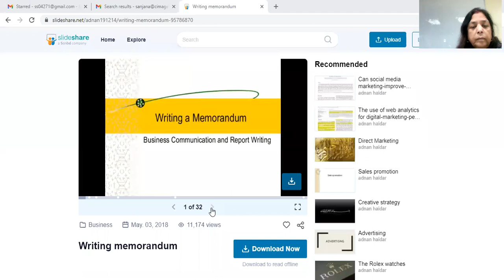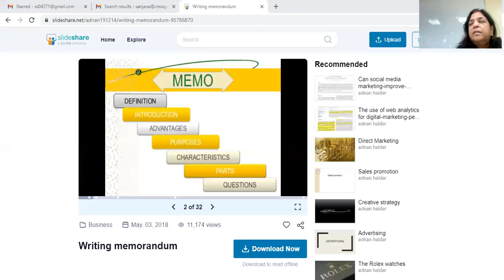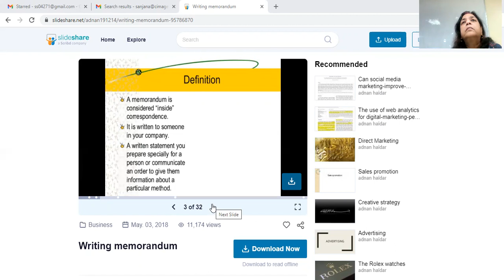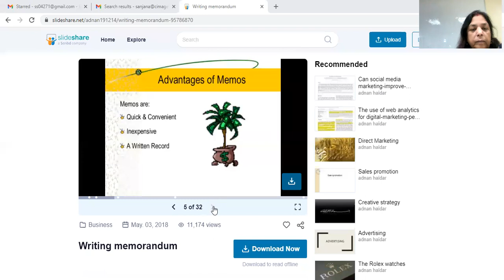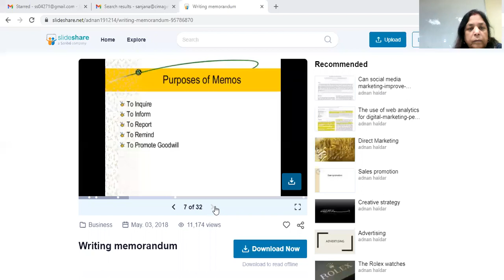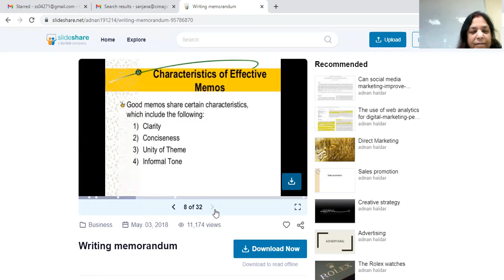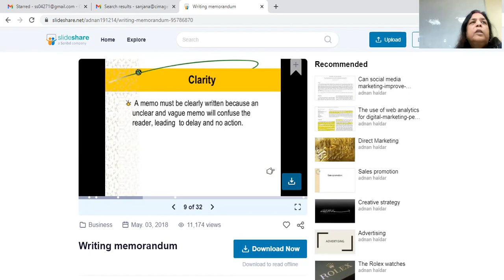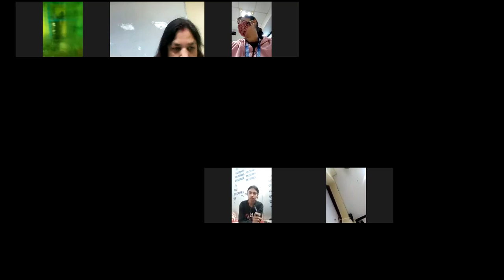Memo - BBA AKU 1st Sem Business English By: Sanjana Sinha Date: 28.12.2021